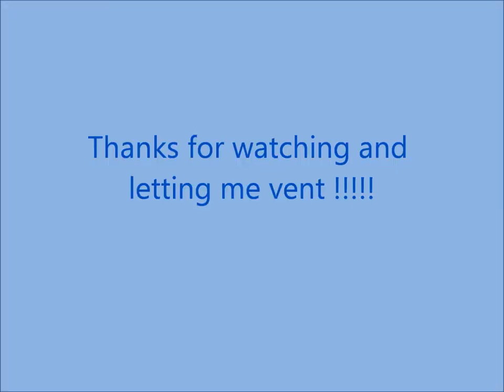Pardon my Rant/People of Walmart/Idiots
From healthy people using scooter to people wearing pajamas out in public. It finally makes me want to make a rant. So here it is. People of Walmart.